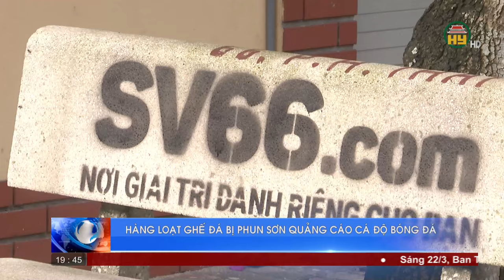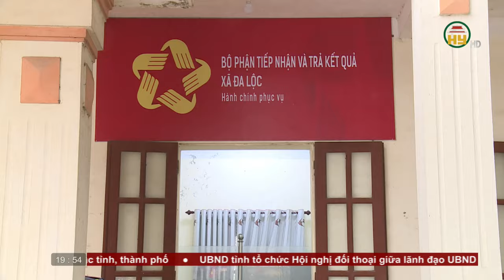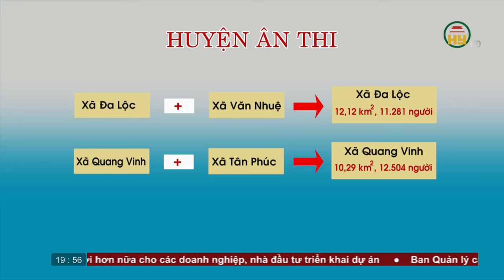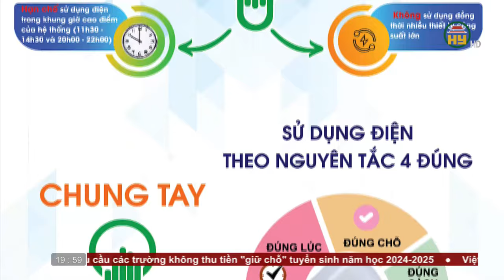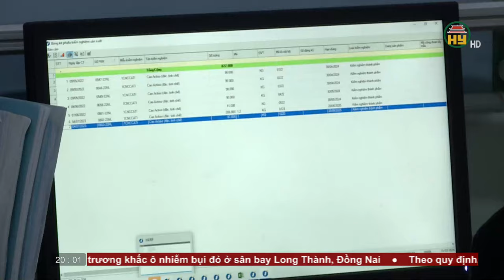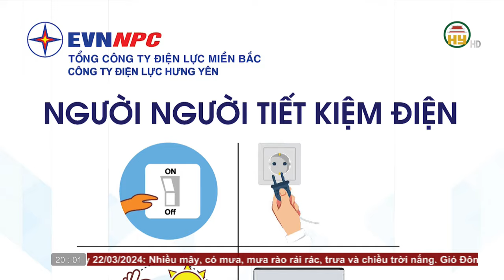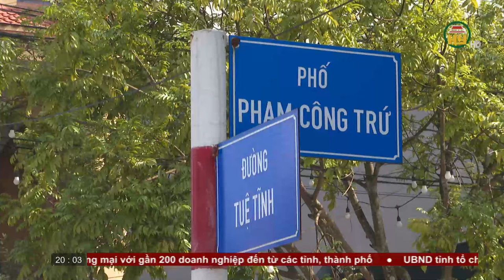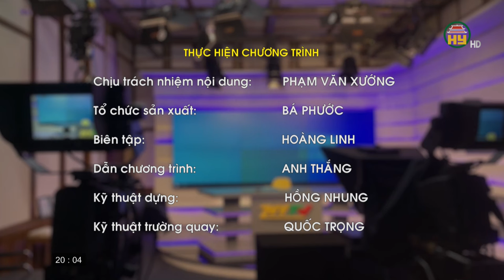Thời sự Hưng Yên thứ 6 ngày 22/03/2024